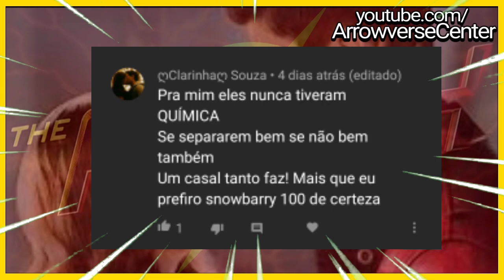SNOWBARRY VAI ACONTECER? BARRY VAI MESMO FICAR COM OUTRA MULHER? || THE FLASH 6ª TEMPORADA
› EAE JOVENS BLZ? PEDRO AQUI E SEJA BEM VINDO AO ARROWVERSE CENTER.
O video de hoje é sobre: SNOWBARRY VAI ACONTECER? BARRY VAI MESMO FICAR COM OUTRA MULHER? || THE FLASH 6ª TEMPORADA, TheFlash SnowBarry BarryAndCaitlin, Snowbarry, Barry Allen, Caitlin Snow, Snow Barry the flash season 6, snow barry the flash, Caitlin Snow and Barry Allen, Barry Allen and Caitlin Snow Snow Barry, the flash season 6, the flash barry and iris divorce, the flash West-Allen, the flash barry and iris, WestAllen, barry e iris vão se divorciar, divórcio barry e iris the flash 6 temporada, Arrowverse Center.